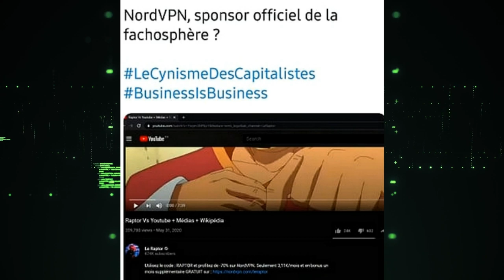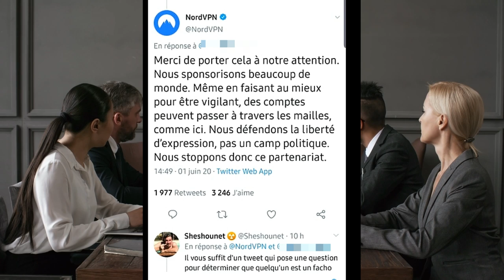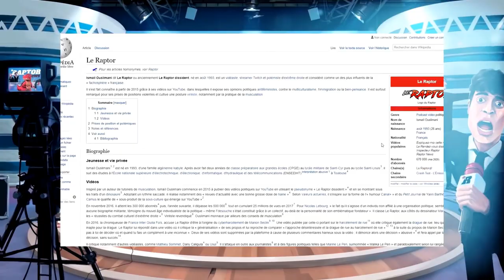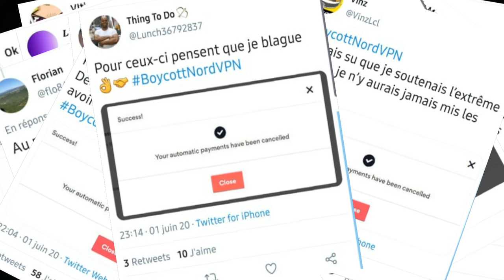NordVPN VS LeRaptor ( La désolation du Random )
Nouveau Drama inutile mais pas que ! on ouvre les yeux sur NordVPN !

Montage par Strat

Image de profil de la chaîne créée par Strat / @Stratogearx
Bannière de la chaîne créée par Artascythe / @ArtaWork
Outro de la chaîne créee en collaboration avec Mousson / @MoussonTV